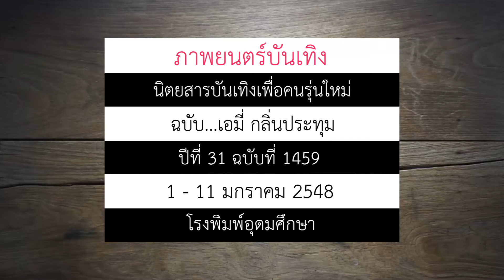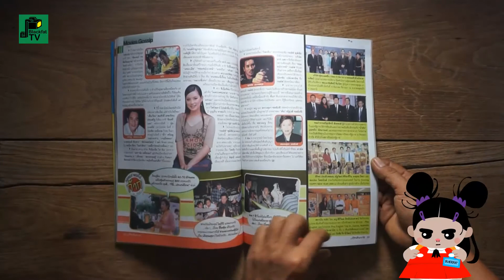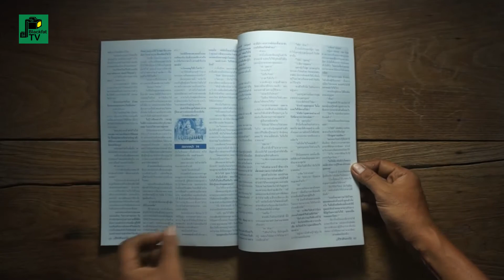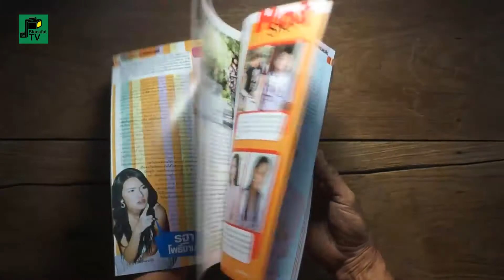"ภาพยนตร์บันเทิง"ฉบับที่ 1459 | เอมี่ กลิ่นประทุม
วันที่ 5 - 11 มกราคม 2548

ฉบับ...เอมี่ กลิ่นประทุม

ผู้ช่วยผู้อำนวยการ : บุญเจือ จงกมานนท์

เจ้าของ : ชาญชัย จงกมานนท์
บรรณาธิการผู้พิมพ์ผู้โฆษณา : กมลพันธ์ สันติธาดา

บรรณาธิการบริหาร : บุปผา ภูเขา
บรรณาธิการฝ่ายข่าว : เสาวรส อริยะจารุสินขจร

กองบรรณาธิการ : ศ.นพ.ประเสริฐ ทองเจริญ, กุลยา สัตย์สงวน, สมพงษ์ นวลแสง, คมสัน กรุงไกรจักร,
รัชฎา ด้วงสิน,วิชิต เจริญวัย, ดาวพฤหัส, หมื่นมุก

บรรณาธิการฝ่ายศิลปกรรม : นคร จิตรตะโสภะโน

ฝ่ายศิลปกรรม : สุภาวดี มัดละ, ธนู ประทีปธีรานันต์, หทัยรัตน์ ดีแจ่ม
ฝ่ายพิสูจน์อักษร : ฐิติยา ไชยประเทศ, พงศธร มณีโคตร, อานนท์ ปิ่นสุภา, จุรีมาศ จันทรภักดี

ฝ่ายโฆษณา : รัชดา บุญยศิริกุล, สิริวรรณ นามมาตย์, สมนึก คะเรรัมย์

ฝ่ายส่งเสริมการตลาด : ทิวาพร สุขอร่าม
จัดจำหน่าย : บ.อุดม จัดจำหน่าย, สันต์ มะนามนวม
สำนักพิมพ์และพิมพ์ที่ : โรงพิมพ์อุดมศึกษา
แยกสีปก : กนกศิลป์

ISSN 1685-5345